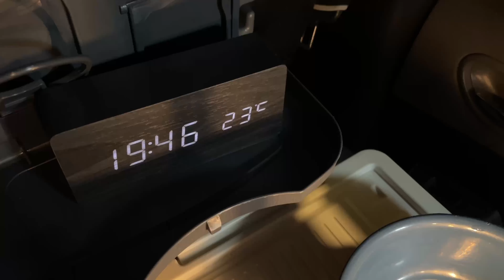Hari 06 | kemah mobil di bukit sepi semalaman dengan xtrail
Camping sendiri di atas bukit yang indah ini kulakukan karena ingin cari susana baru.
Cuaca yang dingin membuatku tidur kurang nyaman kali ini . Tapi aku bisa bangun lebih pagi karenannya.

Dokumentasi dan device :
•IPhone 12
•Gopro hero9 black
•VN
•Lightroom

Jika kalian suka dengan konten seperti ini ikuti terus perjalananku,

Selamat menonton 😊